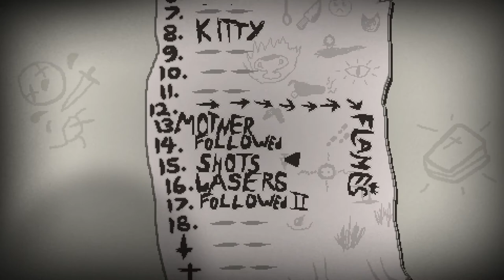Lost Challenge [GODMODE] ♣ The Binding of Isaac: Rebirth [#177] [German]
► Run #177 - Lost Challenge [GODMODE]
►► Verloren.. Ganz alleine.. Im Keller ..

==[EIGENWERBUNG]==

==[ALLGEMEINE INFORMATIONEN]==

==[SPIELBESCHREIBUNG]==

==[MEINE HARDWARE]==